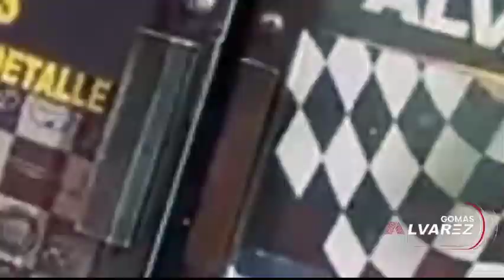ALOFOKE CANCELA TODO SU PERSONAL-MAMI JORDAN COBRA 2,000 DOLARES, MIRA POR QUE